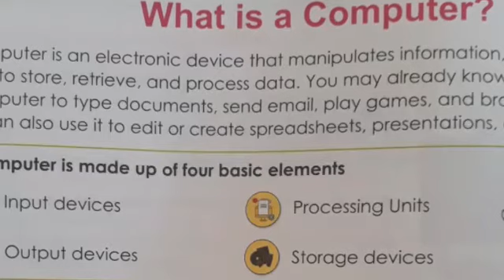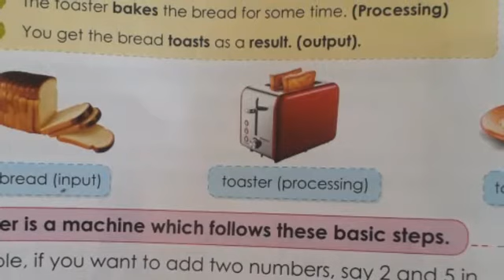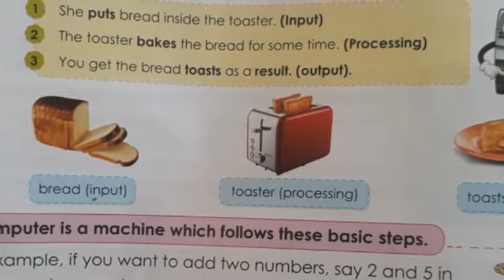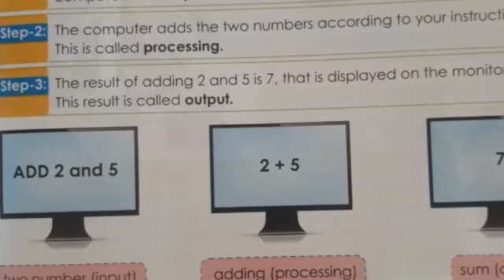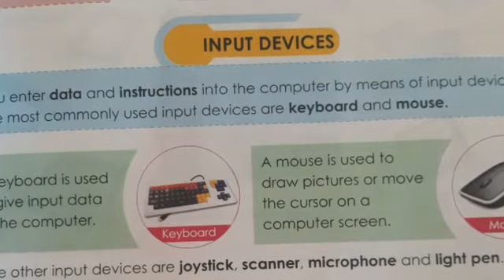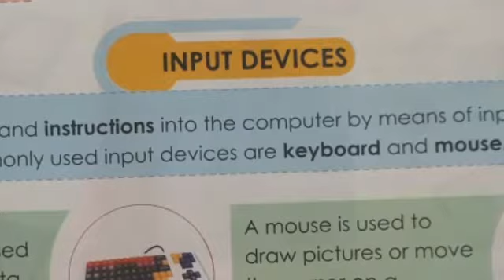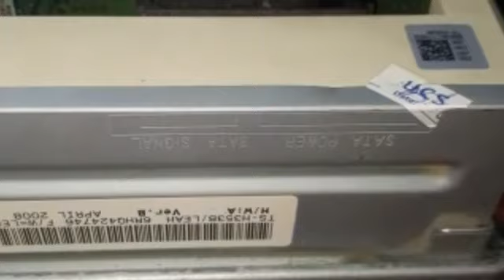Lecture# 7 Grade 1 Robotics WHAT IS COMPUTER